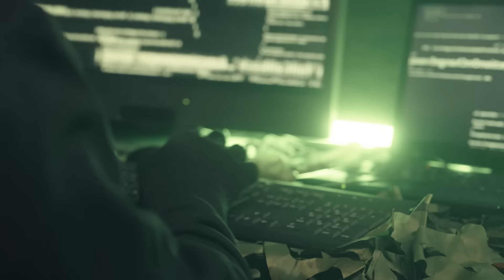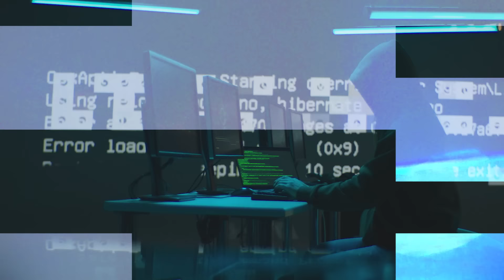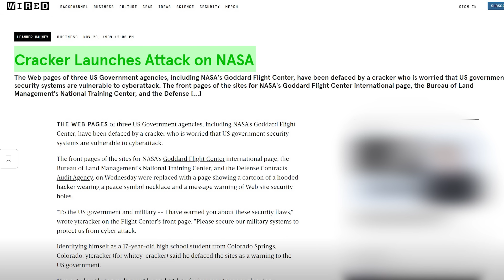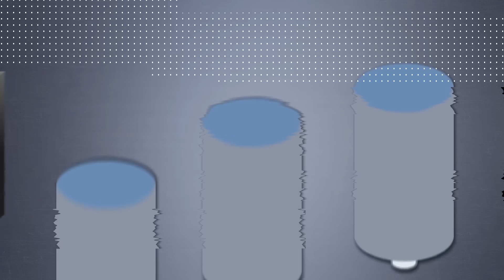Black Hat Hacker Reveals His Most Notorious Hack of NASA's Goddard Space Flight Center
Bryce Case Jr., the next guest on the Shawn Ryan Show, gives us another perspective on the hacker community. As humble as he is, Bryce is almost like the modern-day Obi-Wan Kenobi of hacking. At the age of 2, Bryce was reading, and by the age of 4, he was programming. In this episode, we dive deep into his journey into computers, tracing his path to becoming a black hat hacker famously known for hacking into major government websites, including NASA.

Bryce later went on to start an online forum called Digital Gangsters, where, at times, there would be a million users active online. It inspired many hackers from diverse backgrounds, such as cybersecurity, and more. Digital Gangsters were responsible for various activities, ranging from creating free McDonald's and Taco Bell coupon codes to hacking into the accounts of celebrities like Miley Cyrus, Paris Hilton, Barack Obama, the owner of MySpace, and others.

Bryce also shares with us some of his favorite tools. As a fun fact, a former guest on the show, Ryan Montgomery, was a part of Digital Gangsters, and Bryce was his mentor.